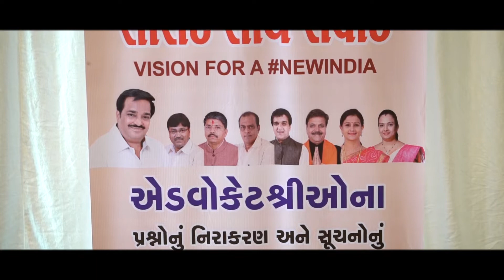Sansad Sathe Samvad with Advocates